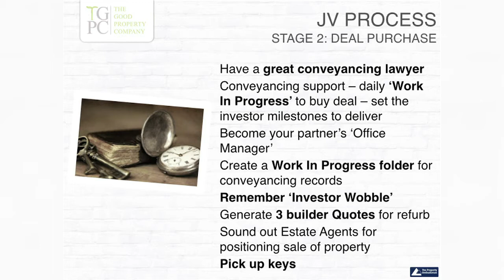Stage 2 Deal Purchase in a Joint Venture- Conveyancing like Crazy!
The joys of buying property! Hear the straight speaking on how much work is involved in getting the property over the line, and value your time accordingly. Hear the list of work needing to be done, and turn it into your own processes. Good luck!

***HELPFUL HIGH QUALITY RESOURCES WE PUBLISH FOR YOU***

Deal Sourcing Pack. Discover the processes we used to source over £36 million worth of deals

Raising Private Finance Pack – access all the documents I used to raise my first £600k

Property Business Strategy Pack. An easy guide to writing a success business plan.